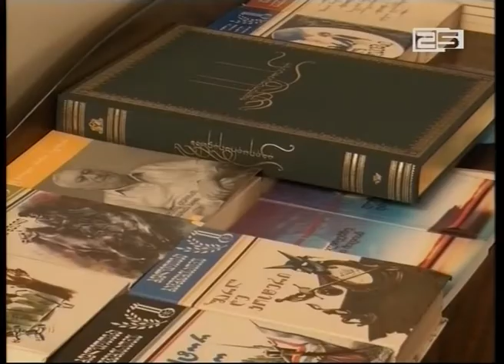"ვაჩუქოთ ერთი წიგნი ემიგრანტს"